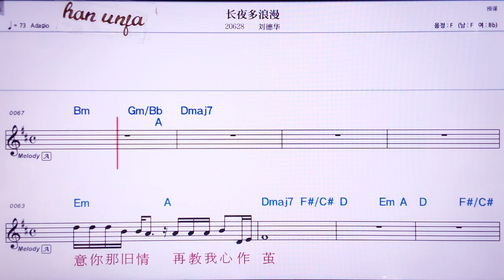💖창예둬랑만/ 리유더화 👍MR,노래방, 가라오케, 악보, 코드, 가사 ,Karaoke,반주